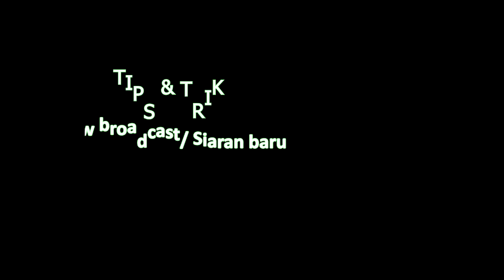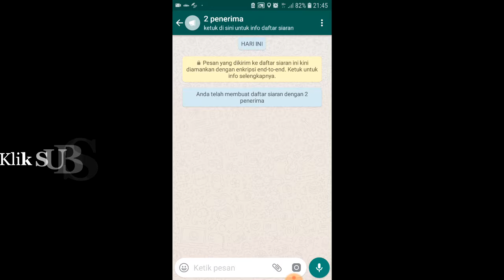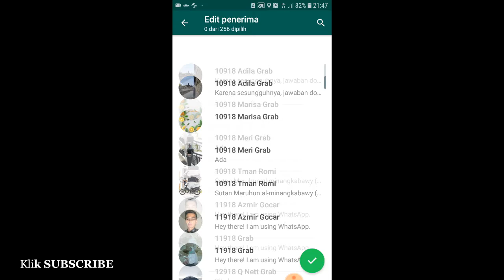TIPS DAN TRIK WHATSAPP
cara broadcst whatsapp

Seperti bisa, karena kalian ingin broadcast di whatsapp, untuk itu kalian perlu untuk membuka aplikasi whatsappnya terlebih dahulu.
Jika sudah, kalian bisa langsung klik titik-titik tiga yang terletak pada kanan atas whatsapp.
Disitu kalian akan menemukan daftar teman kalian atau kontak whatsapp. So, untuk menambahkan daftar penerima broadcast whatsapp nantinya, kalian hanya perlu untuk memilih namanya saja dengan cara klik pada bagian nama-nama calon penerima broadcast whatsapp. Catatan bahwa daftar nama broadcast whatsapp tidak lebih dari 250 pengguna.
Setelah itu, kalian bisa mengklik pada bagian tanda centang berwarna hijau pada bagian kanan bawah whatsapp.
Langkah terakhir, kalian hanya perlu untuk mengetikkan kata atau ucapan hari raya idul fitri, atau pesan broadcast whatsapp yang ingin kalian bagikan.
Bagaimana ? tidak sulit bukan ? dengan demikian kalian tidak perlu repot-repot menggunakan aplikasi untuk membagikan pesan penting bisnis atau sekedar ucapan selama hari raya idul fitri. Mengingat jika menggunakan aplikasi, tentunya hal ini akan membuat smartphone kalian akan lebih terasa berat.